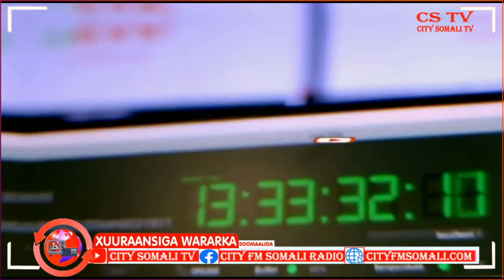MAAMULADA ISBITAALADA YERDAMEELI IYO JAZIIRA OO MUDDO ISBUUC AH LOOGU DARAY INAY....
MAAMULADA ISBITAALADA YERDAMEELI IYO JAZIIRA OO MUDDO ISBUUC AH LOOGU DARAY INAY SOO WAREEJIYAAN MAAMULADA ISBITAALADAASI BY FADUMO MAXAMED SHARIIF